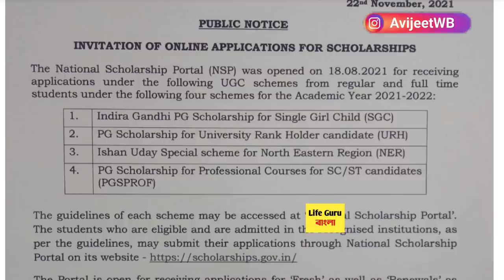UGC -এর নতুন নির্দেশিকা :UGC New Guidelines for Universities: WB college university